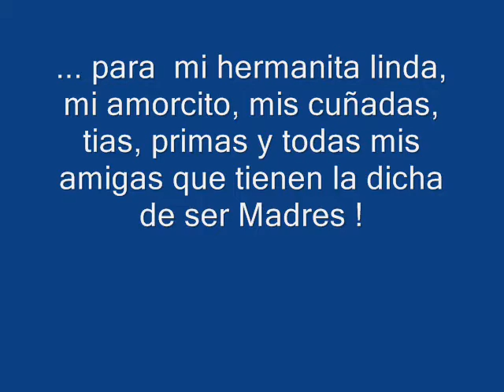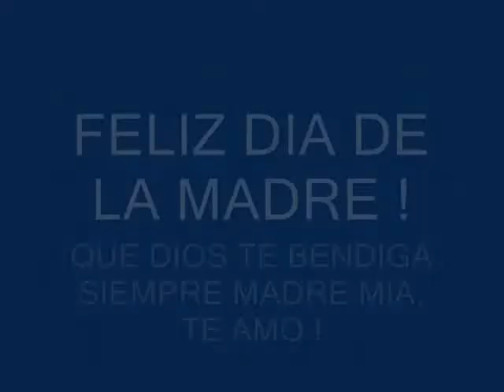DESDE VIRGINIA, FELIZ DIA DE LA MADRE